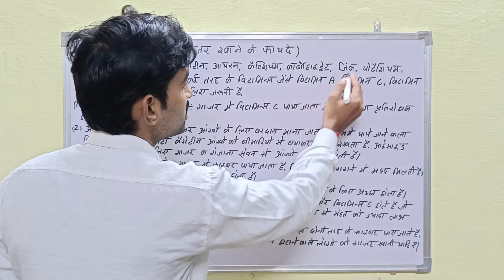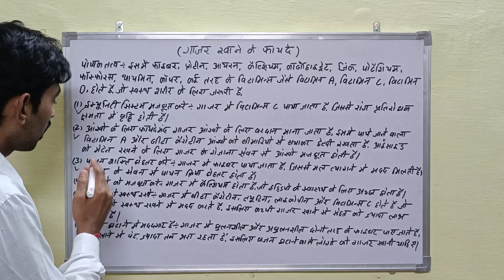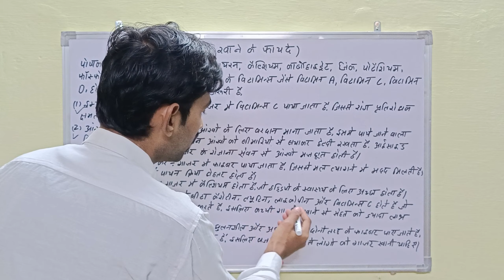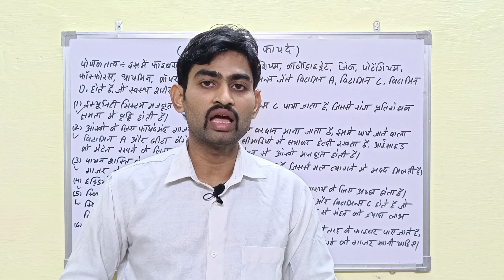गाजर के 6 अनसुने फायदे - gajar khane ke fayde | carrot benefits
Thanks & Regards
Fit Everyone Hindi